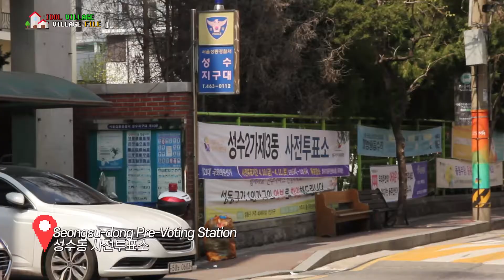[Eng Sub] CLC, Which number are you going to vote for? | (속보) 씨엘씨 걸크로 사전투표소 뿌셔 (@ 200410 성수동 사전투표소)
Here's a question for Eunbin, who will be voting for the first time.
"Eunbin, which number are you going to vote for?"
We went to the pre-voting site for CLC, who greets fans.

오승희, 최유진, 장승연, 권은빈, 옐키, Sorn, 장예은, 씨엘씨

* Get more information from IDOL VILLAGE’s SNS account